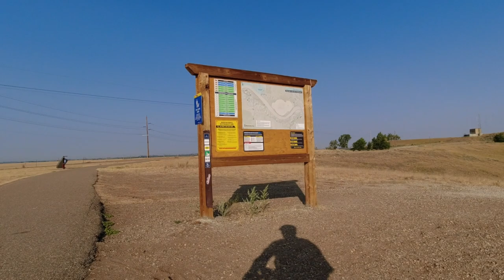The Trails of Medicine Hat - Cycling Adventure!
This is a cycling video to be used with an indoor stationary bike trainer or just for your viewing pleasure. This ride was done on the 9th of July 2023 and was part of my mini-adventure in Medicine Hat, Alberta.

This is a lengthy ride of over 60km, so it’s for those long winter days when you want to go all afternoon on your stationary trainer.

I could try to describe the route but it would be way too complicated; plus I doubled back a lot as I found my way around.  Basically, I started at the airport and hit every trail I could find moving in a roughly clockwise direction.

A few highpoints:

Echo Dale Trail Beware-of-Cougars Sign (24:16)

The Stair-Climb on the North Shore (1:05:50)

Scenic Lookout (1:08:11)

Can You Spot the Deer? (1:38:19)

Scenic Lookout II (2:03:09)

The Second Biggest Teepee I’ve Ever Seen (2:35:41)

I’d like to thank Terri and Les from Super T Aviation who let me park on their property at the Medicine Hat airport.  They have an amazing flight school which I got to see first-hand.

Once again, I put in some inspirational music from the YouTube music library; should you want to listen in while riding.

The beautiful scenery along with the well-maintained highly variable trails made this one of the top five bike rides I’ve ever taken.  Well done Medicine Hat!

Bike Hard!

- Skid